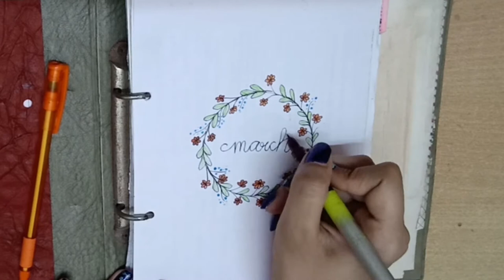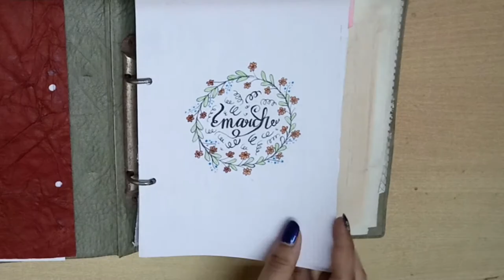Aesthetic Bullet Journal with Me (हिंदी) | Indian Bullet Journal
Namaste Dosto!
In this video i am sharing how to create a beautiful bullet journal spreads using basic stationary item. using these spreads you will have fun completing your task and achieving your goals.
get mesmerized by these aesthetic pretty spreads.

As always my diy are mostly recycle projects, where I try to reuse and repurpose waste material to create new useful things. Try these projects and let me know how it turned out in the comment section below. This will be enough for encouraging me to make more videos. Thank you in advance.

Hey guys, Welcome to the world of creation Imagine Art.
This channel is all about DIY, drawing and paintings, tutorials,
Bullet Journal and other awesome ideas that pop in my mind.

Happy Planning!
Imagine Art